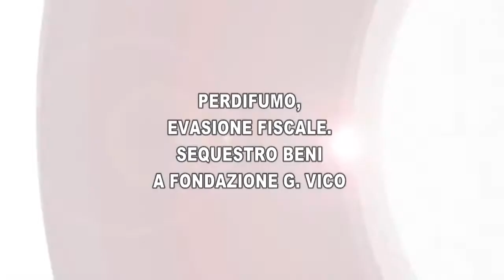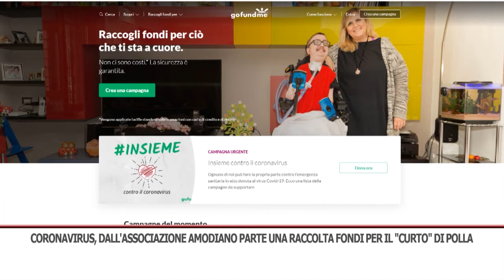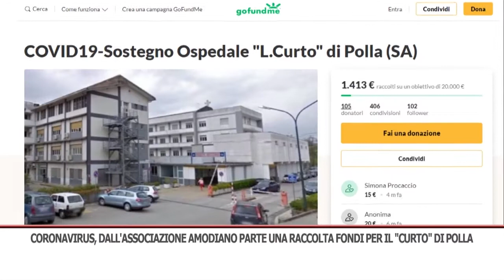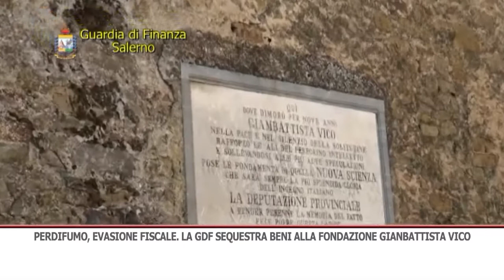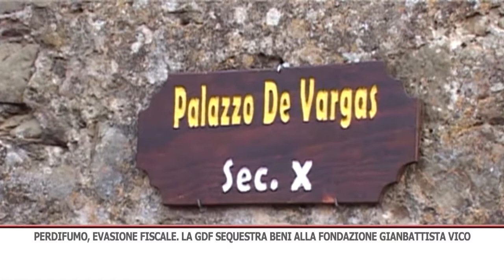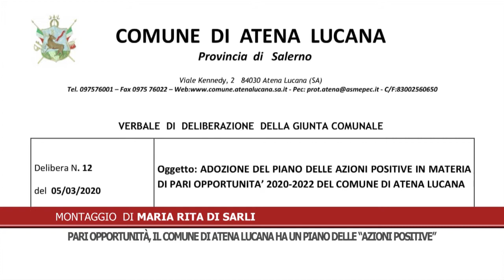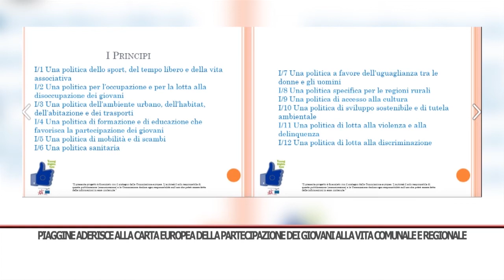TG GIORNO 13/03/2020